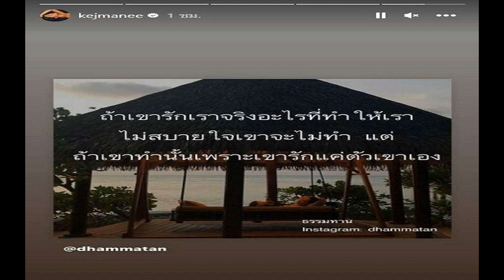กำลังใจแน่นไอจี หลังลือ ‘ปิ่น’ ย่องเซ็นใบหย่า ‘แอน อลิชา’ โผล่เมนต์ด้วย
กำลังใจแน่นไอจี / ข่าวเลิกลาหย่าล้างระหว่าง นางเอก – นักร้อง 90s ที่เพจหนึ่งออกมาเปิดประเด็น จนชาวเน็ตตามงมกันอยู่พักใหญ่ และเรื่องราวก็ไปตกอยู่ที่ ‘ปิ่น เก็จมณี’ และ ‘เจ เจตริน’ หลังตาดีเห็นรูป-คลิปทริปท่องเที่ยวตะลุยสกีที่ประเทศอิตาลี พร้อมกับกลุ่มเพื่อน รวมถึงครอบครัวของ แอน-อลิชา กับ ภูริ หิรัญพฤกษ์ แต่ไร้วี่แววของภรรยาในตอนนั้น
กำลังใจแน่นไอจี
ด้านไอจี ปิ่น ตั้งแต่ต้นเดือนเป็นต้นมา ก็มีการโพสต์ข้อความ คำคม คล้ายอาการเศร้าออกมาเรื่อยๆ ตั้งแต่คลิปการ์ตูนแอนิเมชั่น บรรยายความรู้สึกเหมือนสับสนไม่มีความสุขว่า “ฉันไม่ได้เสียใจ แต่ฉันไม่มีความสุข เหมือนกัน ตอนกลางวันฉันยังยิ้มได้ และขำไปเรื่อยๆ แต่บางทีตอนอยู่คนเดียวตอนกลางคืน ฉันก็ไม่รู้เหมือนกันว่าตัวฉันเองรู้สึกอย่างไร
และคลิปเพลง อย่าเกลียดกันก็พอ ของบีไฟว์ ท่อนที่ร้องว่า “รักที่เธอไม่รัก ช่วยทำเป็นไม่รู้ แค่ปล่อยให้ฉันได้รักเธออยู่เหมือนเดิมได้ไหม” และโพสต์คลิปขณะสักชื่อลูกชายทั้งสามคน และข้อความเป็นภาษาอังกฤษความหมายว่า รักตัวเอง หรือ Self Love

จนมาถึงโพสต์ล่าสุด ที่โพสต์ไว้เมื่อวันที่ 21 มี.ค. 66 ที่ผ่านมา กับข้อความว่า “กำลังใจที่ดีที่สุดมาจากตัวเอง สร้างได้ทุกวัน ” และมาตอกย้ำกับ บทความหนึ่งในไอจีสตอรี่ ที่มีข้อความว่า “ถ้าเขารักเราจริง อะไรที่ทำให้เราไม่สบายใจเขาจะไม่ทำ แต่ถ้าเขาทำนั้น เพราะเขารักแค่ตัวเขาเอง
สำหรับโพสต์ล่าสุดมีเพื่อนพ้องในวงการบันเทิง ต่างแห่เข้ามาให้กำลังใจจำนวนมาก ทั้งเป็นข้อความที่ให้กำลังใจ ข้อความแสดงความห่วงใย และข้อความบอกรักจากเพื่อน รวมถึงโมจิรูปหัวใจ รวมถึง แอน อลิชา ที่เข้ามาคอมเมนต์ “กอดๆ นะคะ ซึ่งปิ่นก็เข้ามาคอมเมนต์ตอบว่า “กอดๆค่ะ
ด้าน มดดำ คชาภา พิธีกรชื่อดัง ได้เปิดเผยความสัมพันธ์ของทั้งคู่ในรายการ ข่าวใส่ไข่ ทางช่องไทยรัฐทีวีว่า “ขอพูดในฐานะที่สนิทกับ ปิ่น เก็จมณี จริงๆแล้วคู่นี้เขาอยู่กันเหมือนเพื่อนตั้งนานแล้ว โดยคบกันในลักษณะนี้ตั้งแต่เริ่มต้น แต่ไม่รู้เรื่องเซ็นใบหย่า